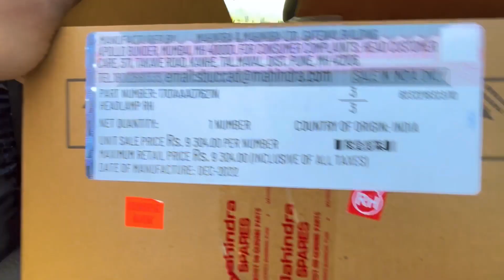Scorpio Headlight Upgrade⚡️Convert S11 With Price Details || Scorpio Modification 2023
Installing Scorpio S11 headlight and bumper full detail and price…

One Like gives me motivation and for making such videos .